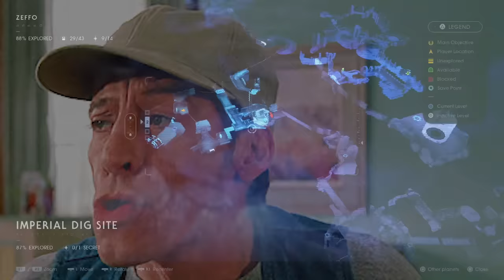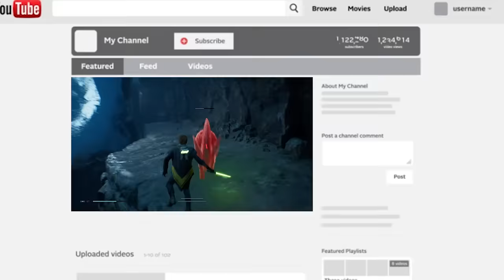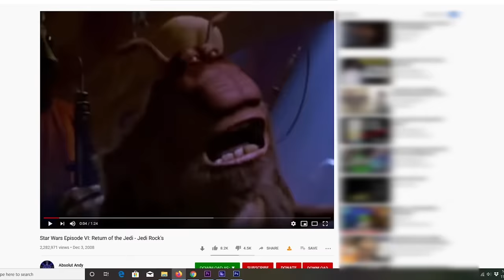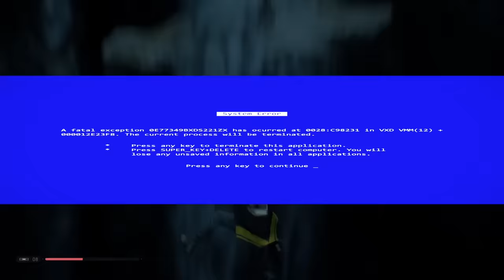Star Wars: Jedi Fallen Order - 10 Things Players HATE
Star Wars Jedi: Fallen Order (PC, PS4, Xbox One) is here and we love it. Like with every big game, we like to have fun and point out minor fan complaints and annoyances.